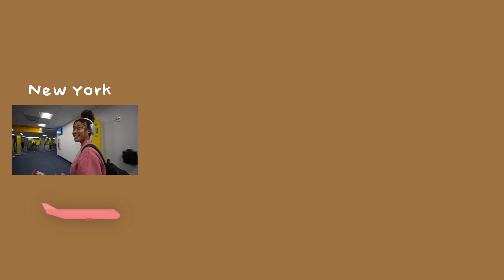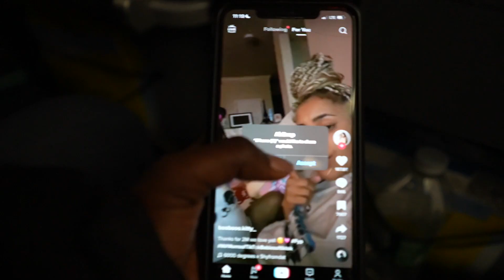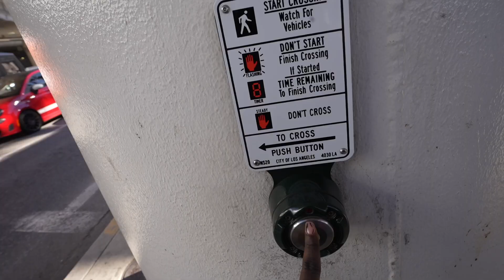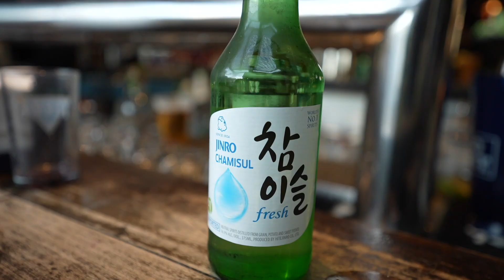My Best Friend @MarintiaEiko surprised Me with a flight to LA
You always dream of someone saying "here is a flight to *insert country*". But when it actually happens, what do you say in response? My friend surprised me with a plane ticked to LA and I was shocked.

Don't Forget to check out @MarintiaEiko  Channel!

➭  BINGE MY VIDEOS HERE

➭  More silliness can be found here!

Equipment Used:
Main Camera: Sony a7iv
Vlog Camera: Canon G7 Mark 2
Zoom H1n Recorder
Rhode Wireless Microphone